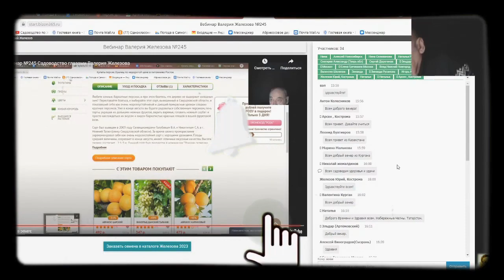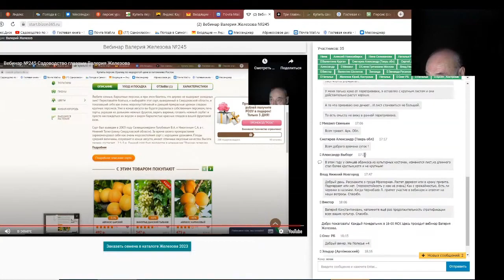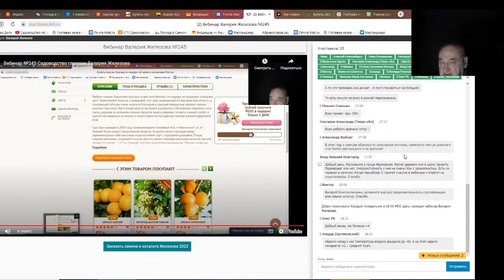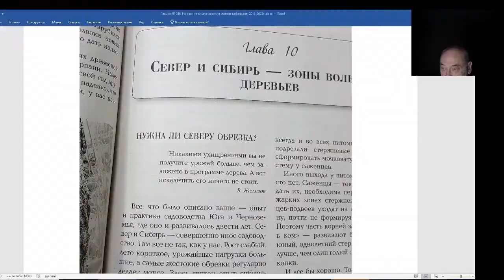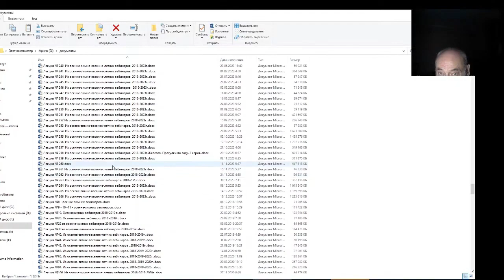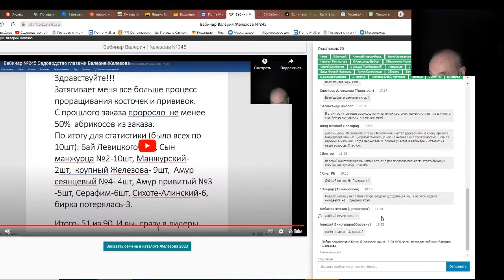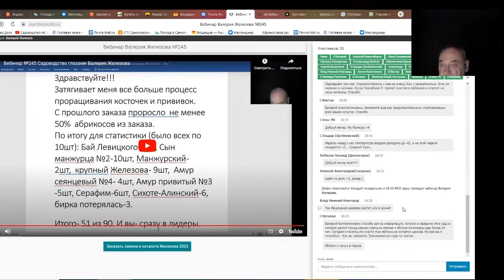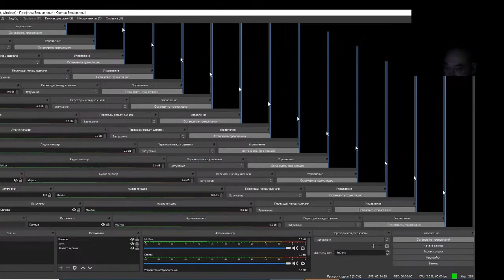Железов Валерий. Вебинар 266. ч.3. Ответы на вопросы в чате.